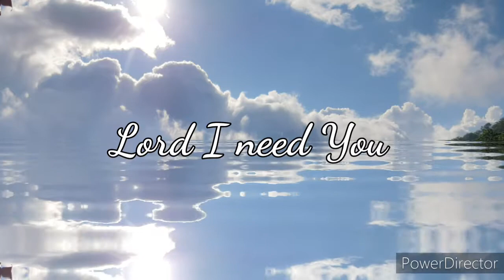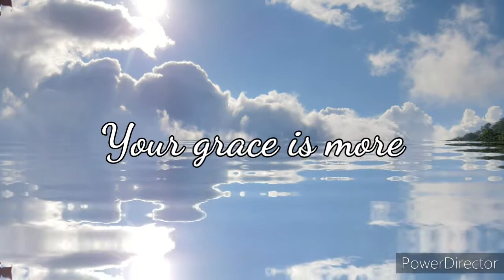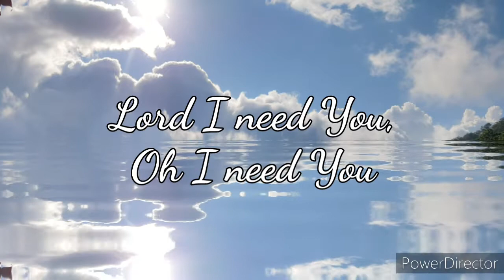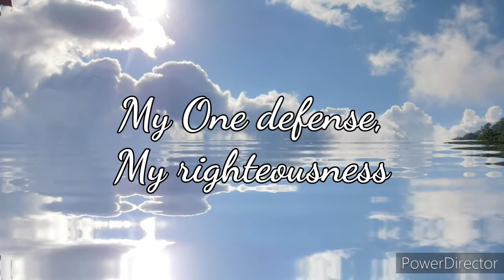Lord I Need You (Lyrics) ~ Matt Maher